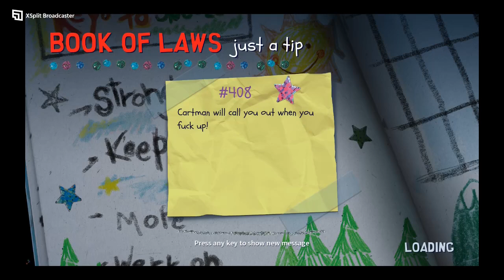Review of South Park Snow Day (PS5, Switch Series X/S)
James reviews the successor to the Stick of Truth